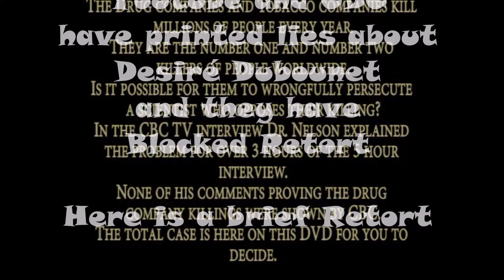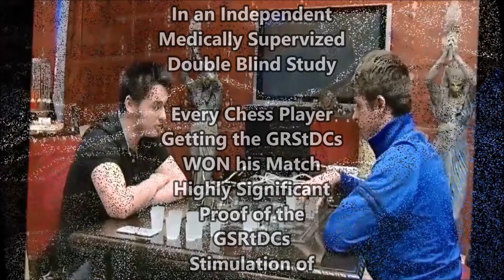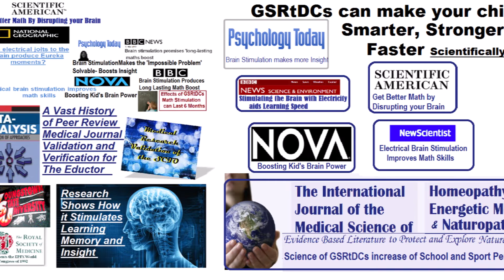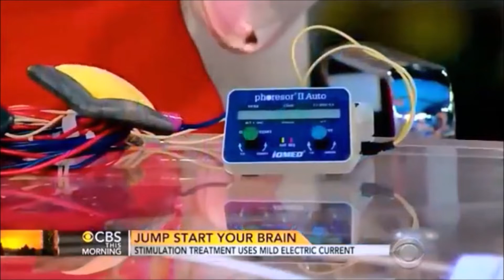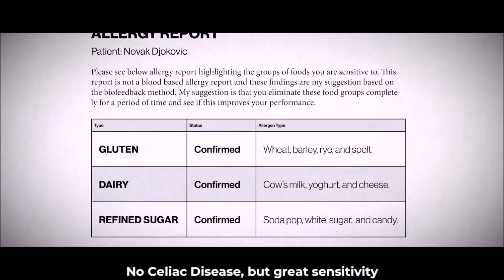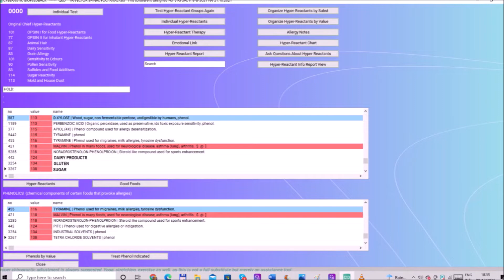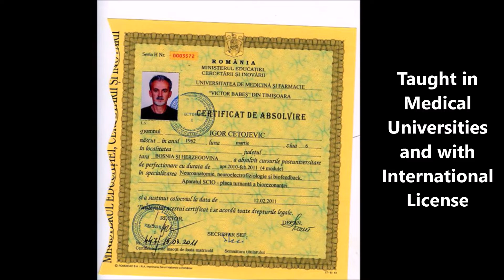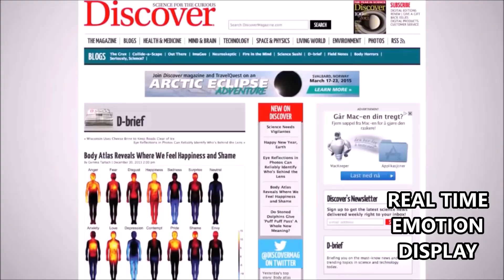Fear and Malicious Slander of Desiré Dubounet and Sports Performance of the EPFX Technology